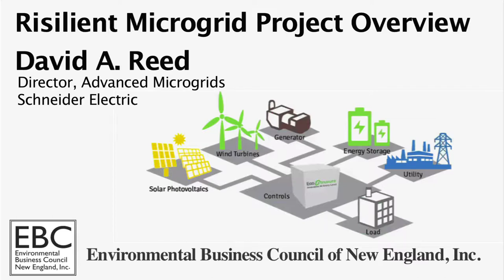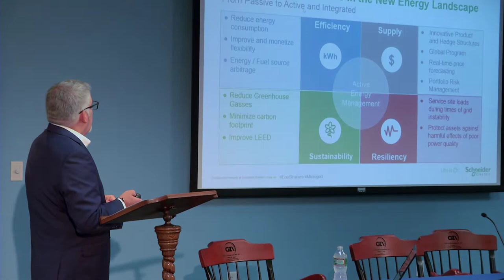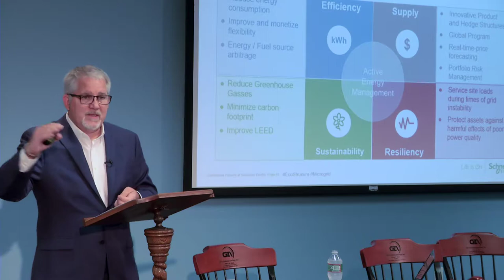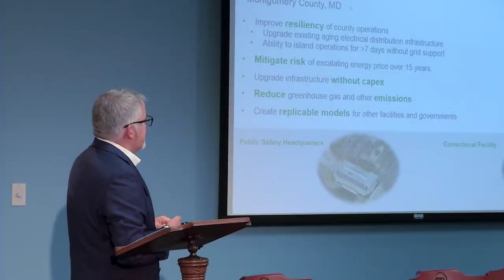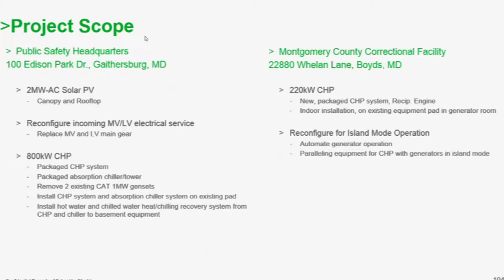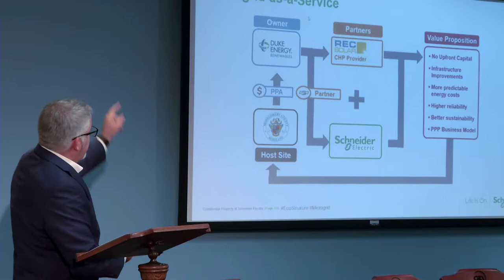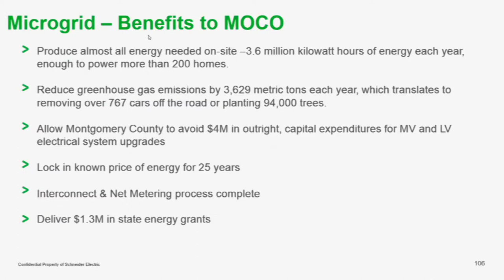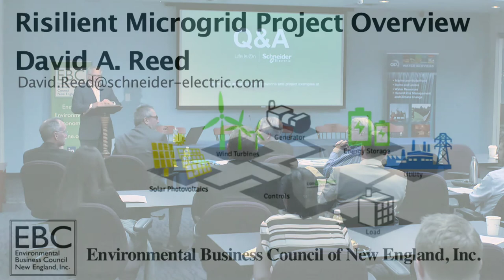EBC Climate Change Program Series - David Reed of Schneider Electric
Listen to David Reed, Director of Advanced Microgrids at Schneider Electric, present, "Montgomery County – Project Overview – Resilient Microgrid – Energy as a Service"

This is one video in a series created for the EBC Climate Change Program Series Part Five - Adaptation & Resiliency Programs in the Private Sector.